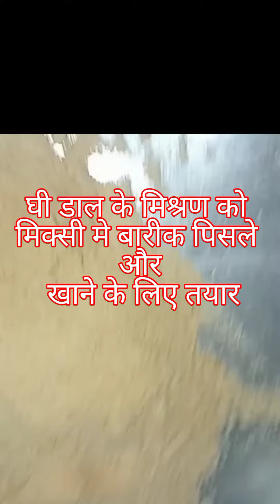पारंपारिक गव्हाच्या कणकेचे करंजीचे सारण / महाराष्ट्रीयन करंजी मिश्रण/Sweet recipes of wheat flour .